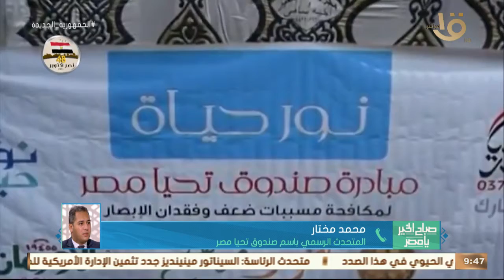محمد مختار المتحدث الرسمي باسم صندوق تحيا مصر يوضح آخر تطورات قوافل المبادرة الرئاسية "نور حياة"